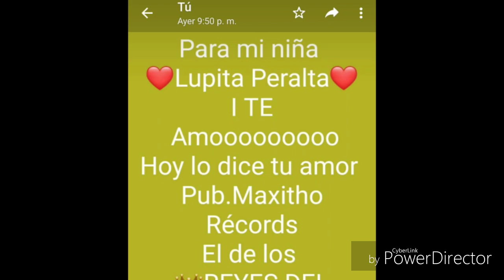sonido emeele stereo wepa 1 san pedro petlacala gro mayo 2019 DanyRecords